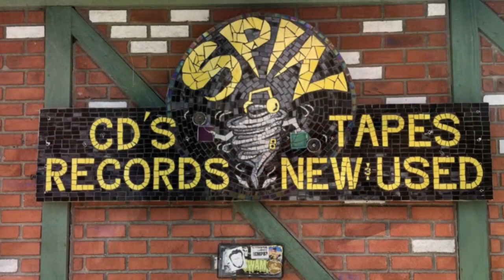The Last Of The Bee Gees, Depression And Sadness. The Tragedy Of His Loneliness On The High Of Glory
Hailing from the Isle of Man, England, the brothers Barry, Robin, and Maurice Gibb embarked on a journey that would take them from a childhood filled with challenges to worldwide fame.

Music served as the guiding thread that bound these siblings together as they navigated obstacles, triumphs, and even tragedies, shaping not only their careers but also the musical landscape at large.

Let's delve into the captivating tale of the Bee Gees and unravel the intricacies of a narrative that resonated across generations and continents, capturing hearts and minds with their unparalleled music and talent.

Support making these tracks -

Composer: Whitesand (Martynas Lau)
Year: 2023
Title:  Tenacity